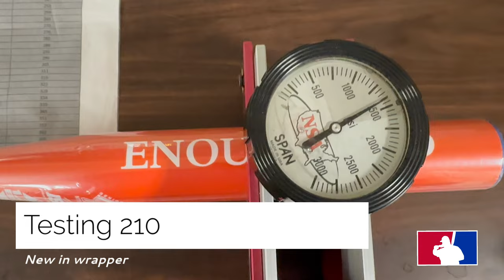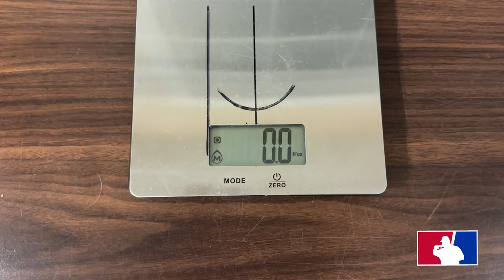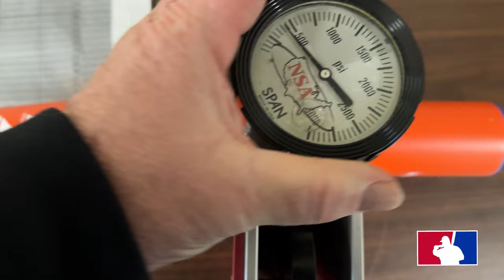Onyx Enough Said Soft Barrel Senior Softball Bat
GAME READY ! That’s what this bat is all about! Also meant for the guys who don’t have the highest bat speeds .  Onyx has created a bat that is built for the guys with Slower bat speeds. We had a blast hitting this bat.